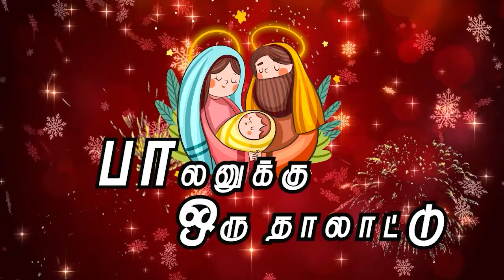JLS016 | Joshua | Carol Competition | DB Media Music | Lourdes Shrine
@DB MEDIA MUSIC | More Likes, Views and Comments will add credit to the contestant

*தமிழ் கிறிஸ்துமஸ்  பாடல்கள் மட்டுமே.
*Karaoke பயன்படுத்தகூடாது
*2-5 நிமிடங்கள் மட்டும் இருக்க வேண்டும்
*சுயமாக இசைக்கருவிகள் பயன்படுத்தி பாடலாம்
 *பாடல் காணொளிப் பதிவுகள் எவ்வித மாற்றமும் (EDITING) செய்யப்படாமல் எமக்கு அனுப்பி வைக்கப்பட வேண்டும்.
*இறுதி முடிவுகள் அறிவுக்கப்டும் நாள் : 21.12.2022
 *ஒரு நபருக்கு ஒரு பதிவு மட்டுமே.
*முதல் பரிசு – ரூ. 2,000/- இரண்டாம் பரிசு – ரூ. 1,000/-

*சிறந்த பாடகருக்கு DB MEDIA தயாரிக்கும் பக்தி பாடல்களில் பாடும் வாய்ப்பு உண்டு